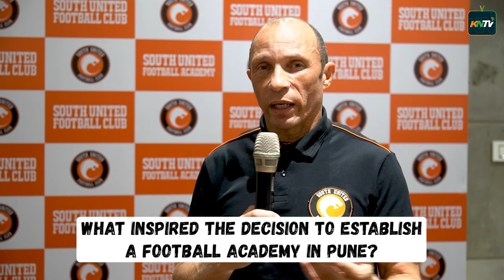We are going to focus on the 'real' grassroots: South United technical director Terry Phelan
Building on their success in Bengaluru, South United Football Club recently announced plans for their new academy setup in Pune.

On the sidelines of the event, Khel Now caught up sith Terry Phelan. Sporting Director, South United Sports Foundation, for more insights on the club's expansion into the western state of Maharashtra.